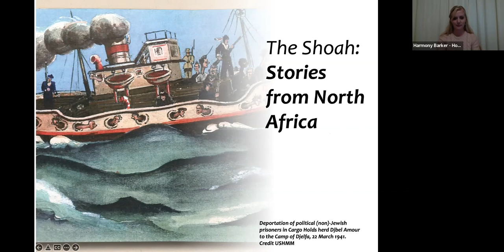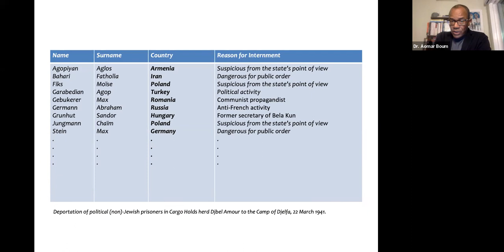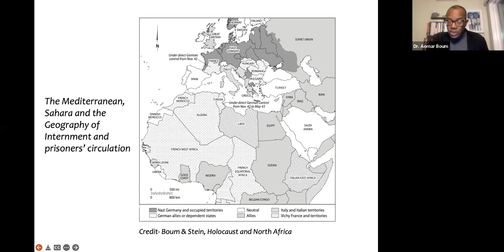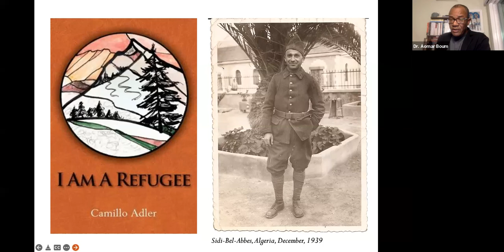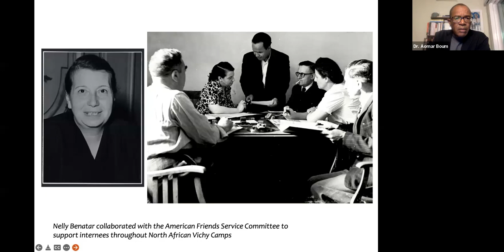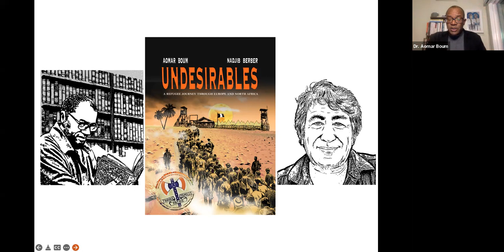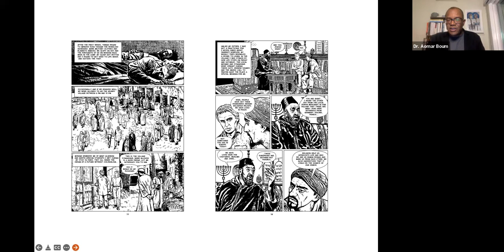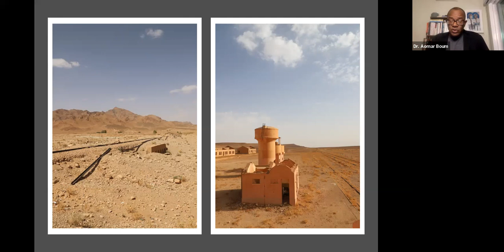The Shoah: Stories from North Africa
The Holocaust is usually understood as a European story. Yet, this pivotal episode unfolded across North Africa and reverberated through politics, literature, memoir, and memory—Muslim as well as Jewish—in the post-war years. From the implementation of race laws and forced labor across the Maghreb to the long-term impact on Muslim–Jewish relations, the events of the Holocaust in North Africa set the stage for an entirely new post-war reality. Dr. Aomar Boum, Professor and Maurice Amado Endowed Chair in Sephardic Studies at UCLA, will discuss why the history of the Shoah and North Africa has been so widely ignored and reflect on what we have to gain by understanding it in all its nuances. This program is part of our Sephardic & Mizrahi Stories series exploring Sephardic and Mizrahi culture, history, and experiences.